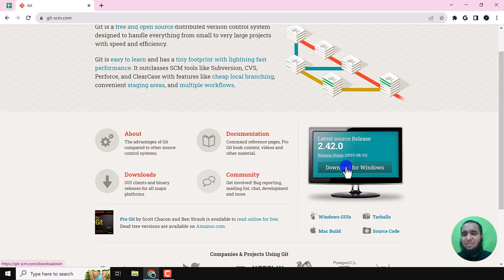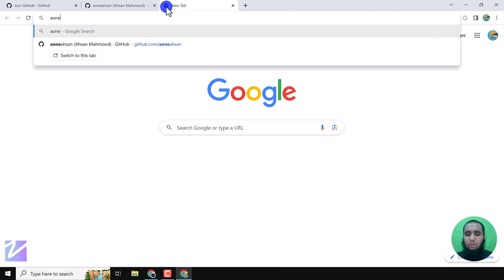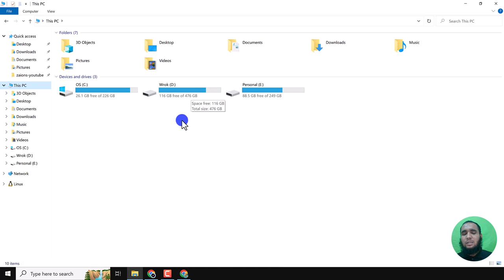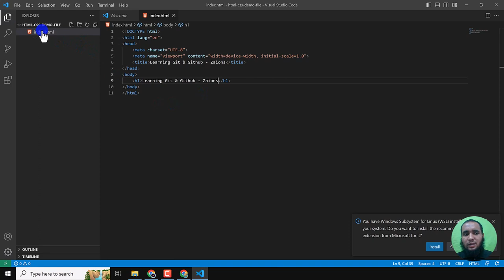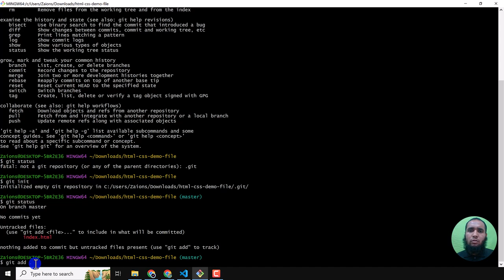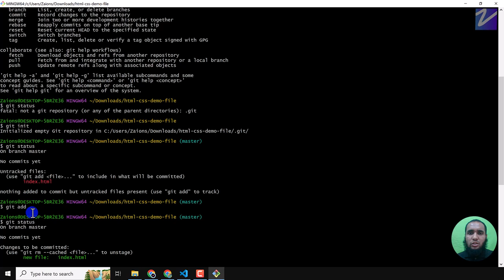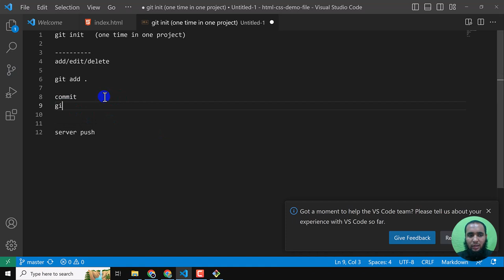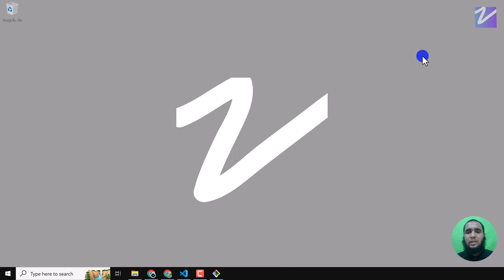01 - Git Installation and GitHub Setup for Code Backup in Urdu/Hindi | Zaions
👋 Welcome Back to Zaions, Coders!

In today's session, we're stepping into the world of version control. Get ready to master how to back up your code efficiently using Git and GitHub. 🌍

📌 Table of Contents:
Why Version Control is Important
Installing Git on Windows
Creating a GitHub Account
Backing Up Your Code to GitHub

Discover the critical role that version control plays in the software development process, saving you from potentially catastrophic mistakes!

We'll walk you through the step-by-step guide on how to get Git up and running on your Windows system.

Witness a live demonstration where we create a new GitHub account from scratch, and learn how to create your first repository.

We'll demonstrate how to use Git commands to stage, commit, and push your code changes to your GitHub repository.